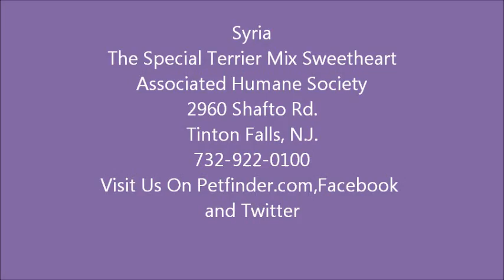Syria The Special Terrier Mix Sweetheart AHS Tinton Falls, N.J., Apr. 15, 2012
Syria is a stunning, loving, sweet, gentle, 2 yr. old Terrier mix.  She is a petite, quiet girl who came in as a stray.  She loves to be with you and really enjoys a nice belly rub and some sweet loving.  Syria walks nicely and easily on a leash, enjoys a good walk or run and goes potty outside. Open daily 12 P.M. to 5 P.M.